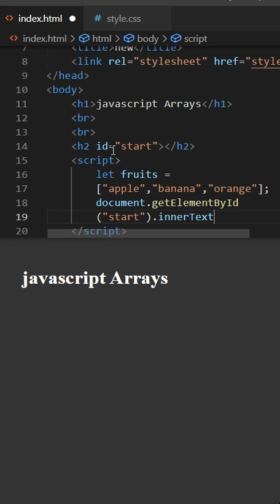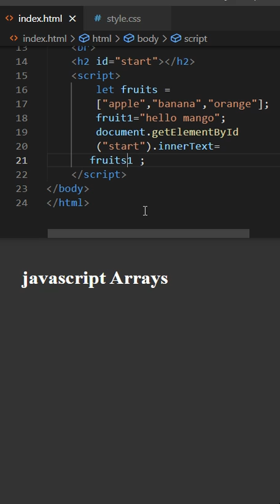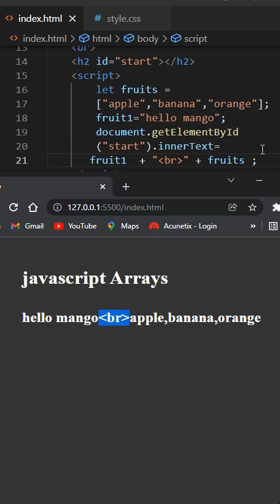JavaScript array in html